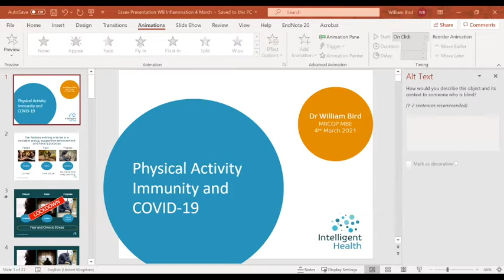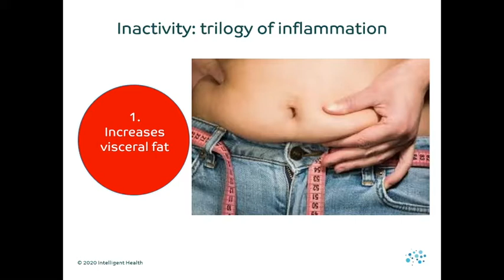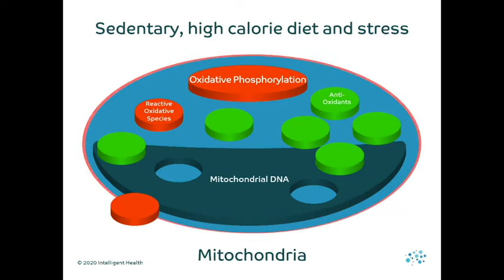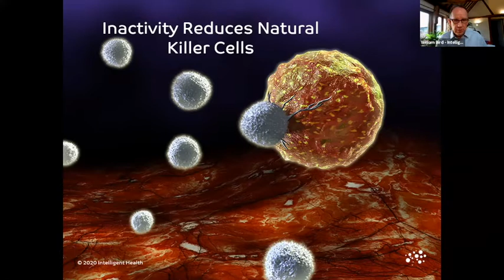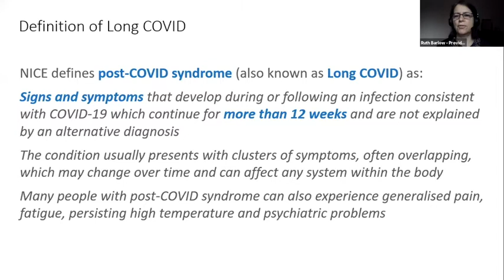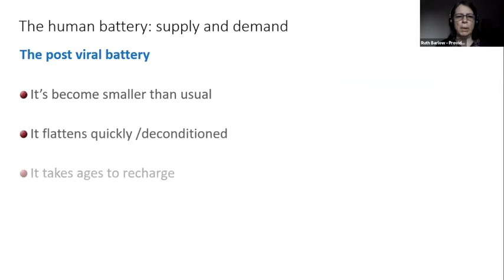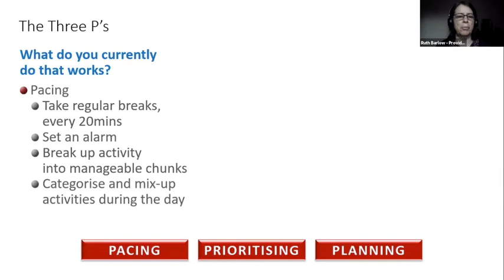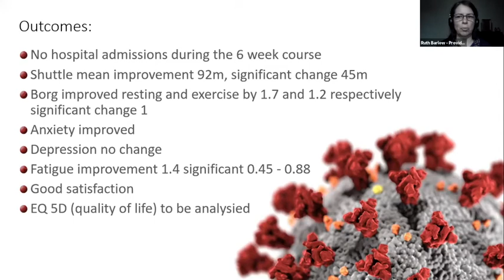Webinar Recording: Understanding Covid19 Recovery 04/03/2021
This Webinar took place on Thursday 4th March as the first event in the Essex Health Series.  Dr William Bird and Ruth Barlow, spoke at our inaugural event.

Dr Bird provided an insight into the wide impact that Covid-19 has had on the populations health and wellbeing and how important physical activity is in recovery and reconditioning.

Ruth Barlow shared her knowledge and experience of treating patients with long covid and what you need to consider when supporting anyone recovering from Covid.